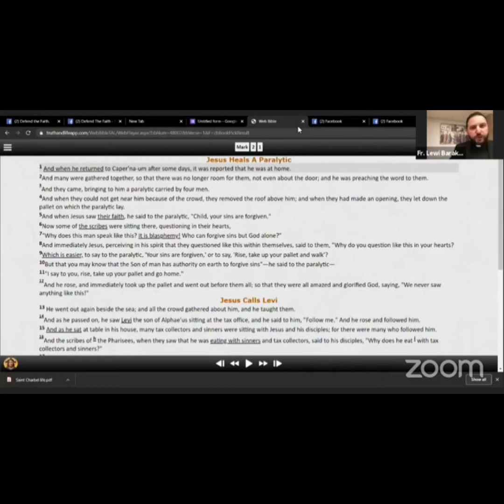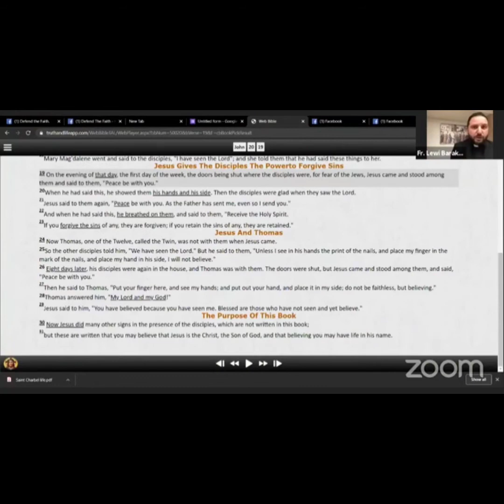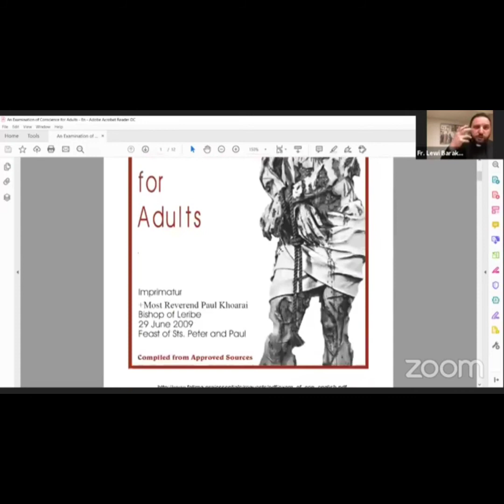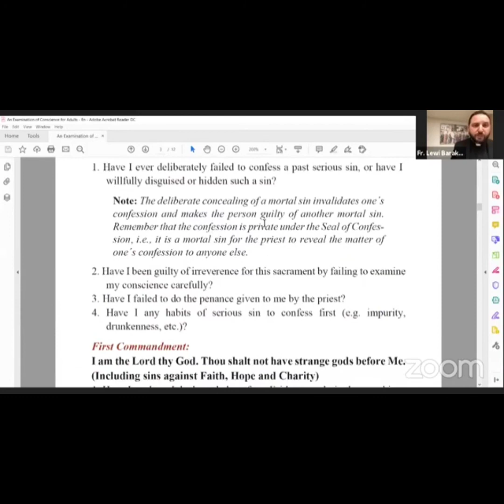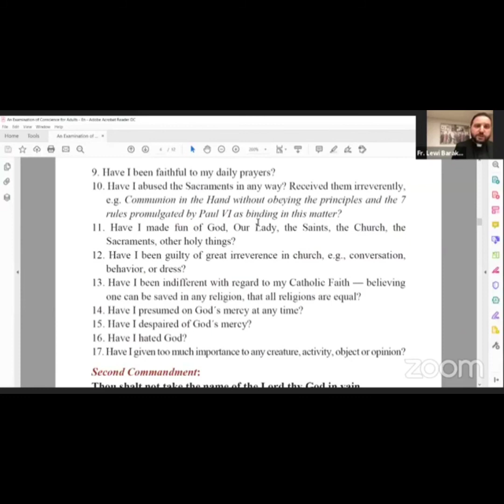Confession with Fr Lewis Barakat